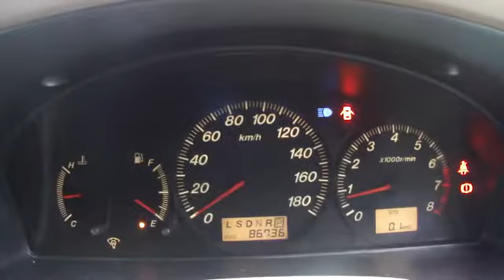マツダＬＷ5Ｗ型ＭＰＶナビ付き千葉県カーショップライズ千葉店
★平成11年式MPV2.5スポーツパッケージ!走行距離86736km・安心のタイミングチェーン車です!
★当社の在庫車両はJAAA日本自動車鑑定協会発行の鑑定書付きですので安心してご購入頂けます!!
★純正フルエアロ(フロント&サイド&リヤ)!ルーフエンドスポイラー!
★純正16インチアルミホイール!新品タイヤ!純正ドアバイザー!フロントフォグライト!
★カロッツェリアAVIC-DRZ009型DVDナビ!CD&MD!コラムAT&ウォークスルー!
★運転席&助手席センターアームレスト!セカンドシートキャプテンシート&ベンチシート可能!
★両側スライドドア&イージークローザー!収納可能サードシート!UVカットガラス&リヤ5面プライバシーガラス!
★オートエアコン!電動格納式ドアミラー!パワーステアリング&パワーウインド!
★お得な車検整備付きです!RISE保証付き!予備工具&スペアタイヤ全て完備!
★運転席&助手席エアバック、ABS、安全ボディなどの安全装備も充実!
★全機関良好&110項目点検済み!GY型V型6気筒ツインカムタエンジン調子良好!
★170馬力、トルク21.1kg・m、気になる燃費はリッター8.6km/L(カタログ値)です!

☆☆ニッサン・LW5W型・MPVの詳細は!?☆☆
ボディを拡大し全席で快適なミニバン

2代目となったMPVはさらに世界市場を意識したミニバンに生まれ変わった。全幅こそ初代比+5mmにとどまるものの全長は一気に150mm延長し、全席で余裕をもって座れ、なおかつ十分なラゲージスペースを確保。多彩なシートアレンジメントができ、2列目は左側シートの横スライドが可能でキャプテンシートにもベンチシートにも使える。また、床下収納可能な3列目は停車時にベンチとして使える。エンジンは2.5LのV6と2Lの直4の2種類。ミッションは4AT、駆動方式は当初FFのみだったが、2000(H12)年1月にロータリーブレードカップリング式の4WD車が追加された。